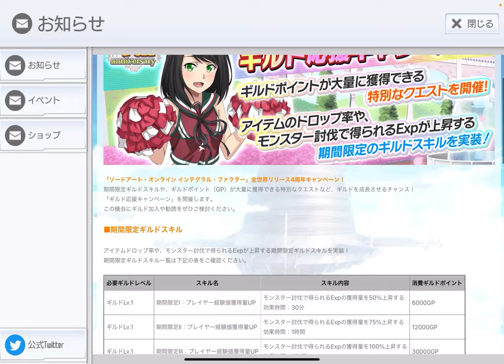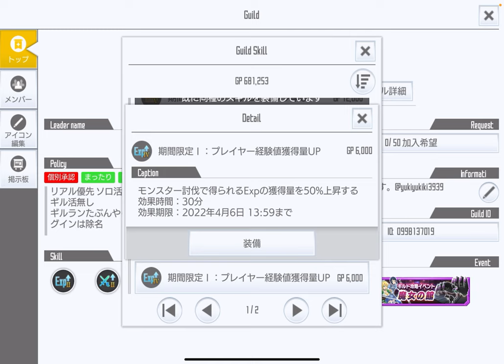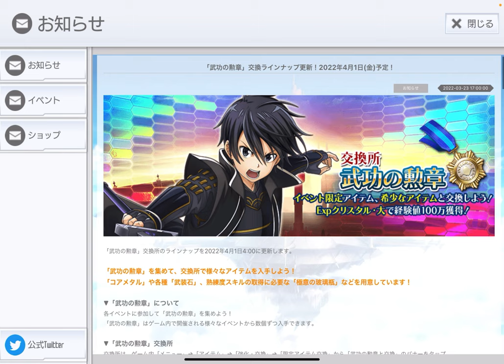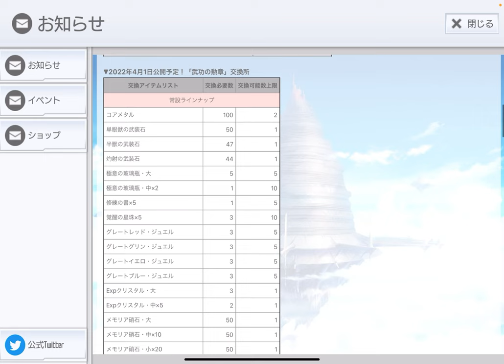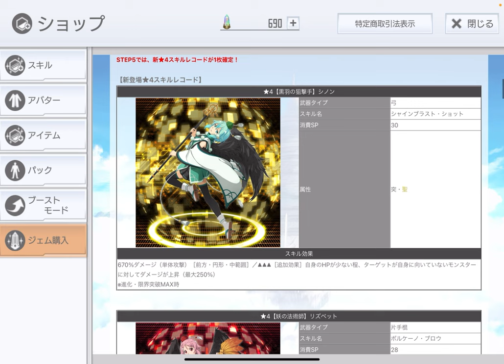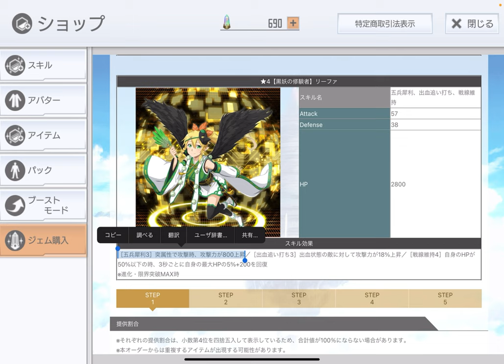【SAOIF】ドロップ率上がる、期間限定のやばいギルドスキルが追加されるなど、神アプデが来たので見ていきます！【最新情報】【アップデート】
今回の内容
神アップデートが来たので見ていきます。
今回出た期間限定のギルドスキルでドロップ率が上昇するので、
武装石集めをする時などにすごく良いです！

この動画撮った時に出た《烏天狗オーダー》のラインナップはこちら

バーストパック両手槍のラインナップ

バーストパック片手直剣のラインナップ

m(_ _)m